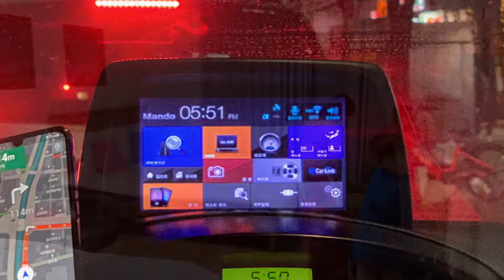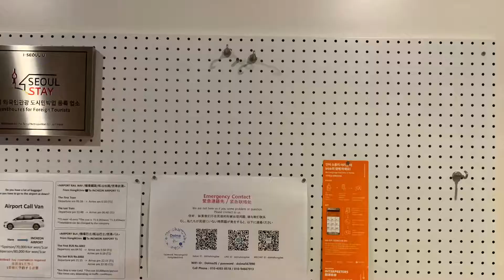Tz from Romebau to Seoul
Namsangol Traditional Garden Seoul